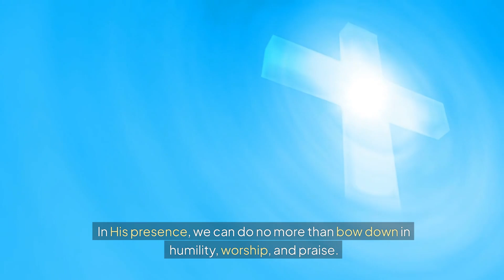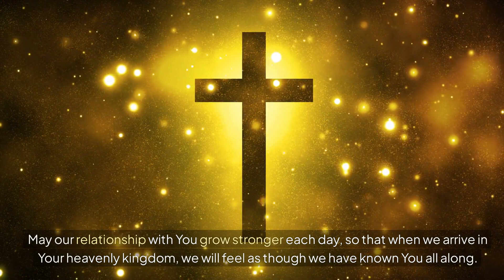In His Image: Daily Reflection# Journeying Toward Heaven: Preparing Our Hearts for Eternity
The other day, I had the privilege of working at my second job with the New Mexico Lobos' athletic department. I am fortunate to assist in catering their suites and VIP sections, serving those who generously support the team. These sponsors are akin to the great men and women of the earth, who hold influence and can bring joy to many, just as Proverbs 11:25 reminds us: “A generous person will prosper; whoever refreshes others will be refreshed.”

During my time there, I’ve had the remarkable opportunity to serve meals and meet many esteemed individuals from Albuquerque, learning from them and witnessing their support for the Lobos. It's an incredible experience to see the smiles on people's faces as they interact with the athletes—future stars who might one day grace the fields of the NFL. It reminds me of how people might feel meeting a celebrity or a leader, as one would approach with wonder and anticipation.

But as I reflect on these moments, I am reminded of a greater meeting we all will have. One day, we will stand before the King of the Universe, whose glory far surpasses any earthly monarch. Philippians 2:10-11 says, “That at the name of Jesus every knee should bow, in heaven and on earth and under the earth, and every tongue confess that Jesus Christ is Lord, to the glory of God the Father.” In His presence, we can do no more than bow down in humility, worship, and praise.

Let us prepare our hearts for that day, knowing that none of us knows the time or hour of His return. As we are told in 2 Peter 3:9, “The Lord is not slow in keeping His promise, as some understand slowness. Instead, He is patient with you, not wanting anyone to perish, but everyone to come to repentance.”

The time to prepare is now. By committing our lives to Christ, we can live as children of the King, ready to meet Him face-to-face and proclaim, “You are worthy, O Lord, to receive glory and honor and power” (Revelation 4:11).

Heavenly Father, in the name of Jesus, we come before You in humility and gratitude. We ask that even now You help us prepare our lives and our hearts to be living sacrifices, fully devoted to knowing You more deeply during our time on this earth. May our relationship with You grow stronger each day, so that when we arrive in Your heavenly kingdom, we will feel as though we have known You all along.

Lord, we thank You for the miracles You have performed in our lives and for bringing us to this very moment where we can seek Your presence. As we navigate our daily routines, help us not to become ensnared by the distractions of this world. Remind us that we are merely passing through, and this is not our eternal home.

Inspire within us a desire to share the good news of the gospel with others, for You alone are our Creator and our purpose. Help us to remember that we were made for another kingdom, where we will dwell in Your presence forever. May we strive to draw closer to You with each passing day.

In Jesus' mighty name, we pray, Amen.